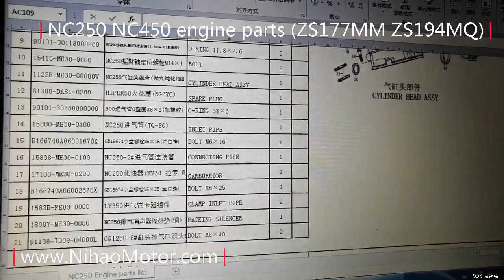(Nihao Motor) NC250 NC450 NC300 Engine Parts (Zongshen ZS177MM ZS194MQ) RX3 RX4 KAYO Chinese factory